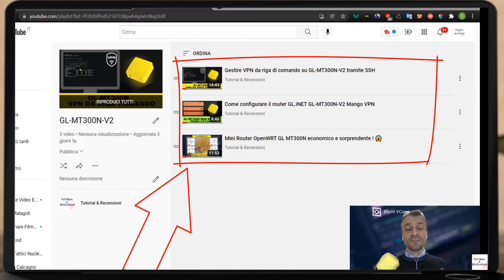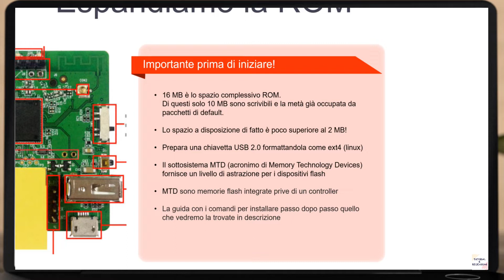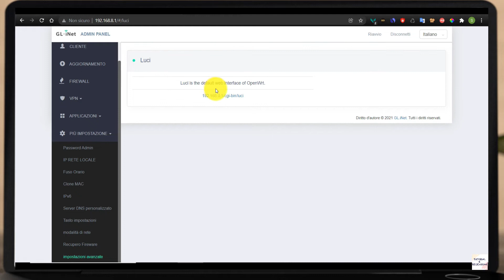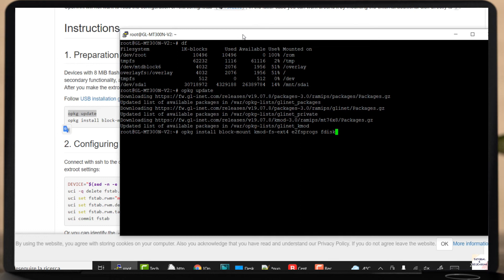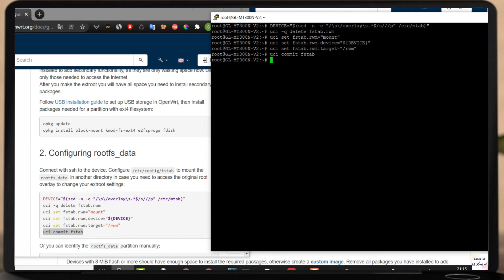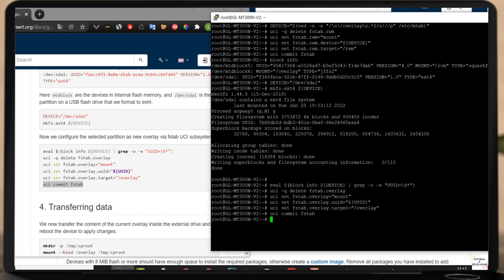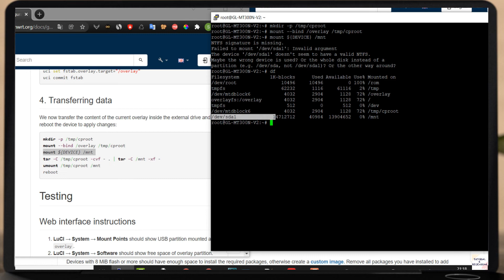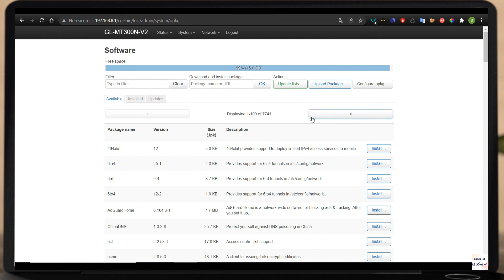GL-MT300N-V2 espandere la memoria interna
In questo tutorial vediamo come espandere la memoria interna del mini router  GL-MT300N-V2 Mango tramite SSH.

Passo dopo passo analizziamo come OpenWRT gestisce il partizionamento della ROM e come possiamo incrementare lo spazio disponibile da 10 MB a 16 GB!

Per facilitare la consultazione dei contenuti ho ritenuto utile suddividerli in capitoli:

0:00 intro
0:04 contenuti del tutorial
1:10 memoria ROM e RAM
3:30 le impostazione di base
6:08 configuriamo le partizioni
12:33 verifichiamo le nuove impostazioni
14:46 iscriviti al canale per non perdere prossimi tutorial gratuiti